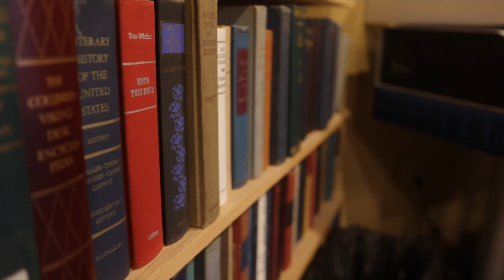Documenting the first day in the recording studio • Ana Pauo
This is Justin McGarvey and his daughter, June, beginning the recording process for their upcoming album under the artist name, Ana Pauo. The studio is called The Library located in the arts district in Minneapolis, Minnesota.